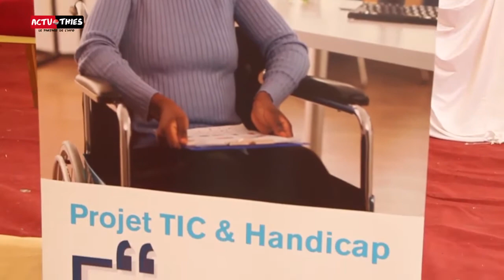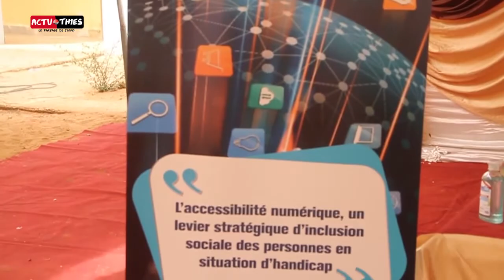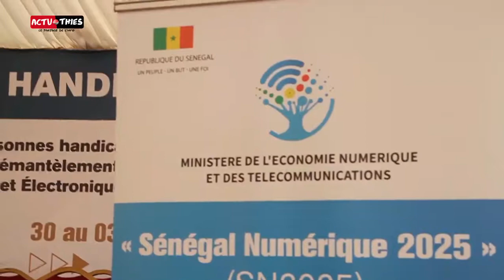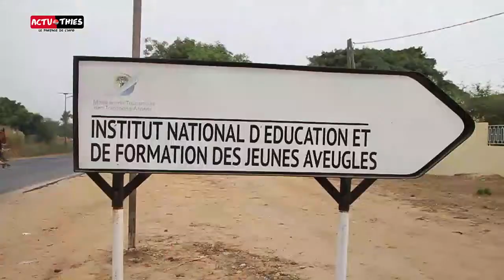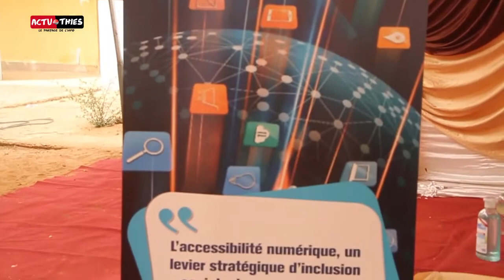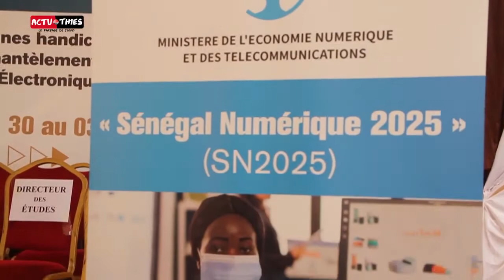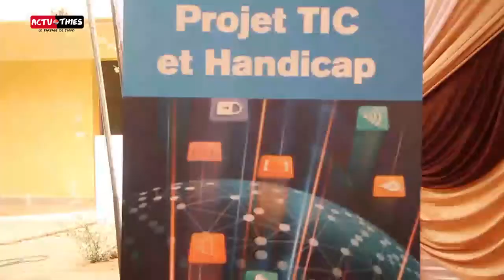Tic Thiès: Projet Tic & Handicap Le Ministre Yankhoba Diattara Appuie Le Centre Inefja De Thiès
Cérémonie de lancement du projet Tic Et Handicapé de l'INEFJA par le Ministre de l'Economie Numérique Yankhoba Diattara